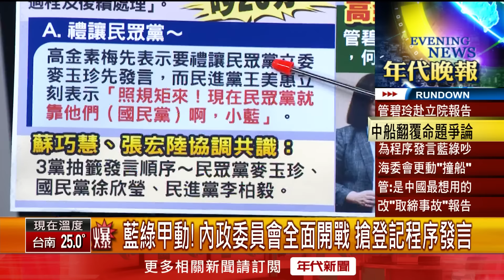張雅琴挑戰新聞》私訊「原住民拔擢」挨轟！ 管認失禮又指邏輯錯誤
立法院內政委員會今（4）日邀請管碧玲、邱太三針對金門翻覆事件進行專案報告，會前藍綠立委為了爭發言順序，爭吵近20分鐘，召委高金素梅在臉書爆出和管碧玲的簡訊，質疑管碧玲想要用原住民的升遷，換報告名稱。管碧玲則回應，高金已接受「尚祈諒察」，何來「交換」？這是邏輯錯誤。專案名稱會影響中台雙方談判嗎？船隻翻覆的真相是否釐清？更多精彩內容，請持續鎖定年代晚報。

下載【年代電視】APP：
iOS平台：